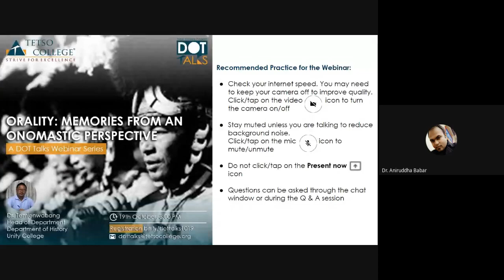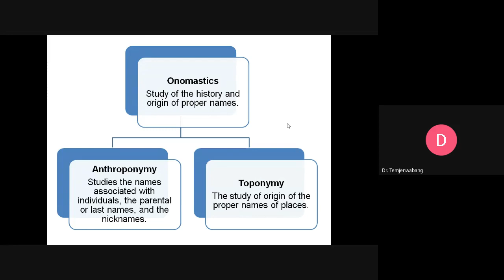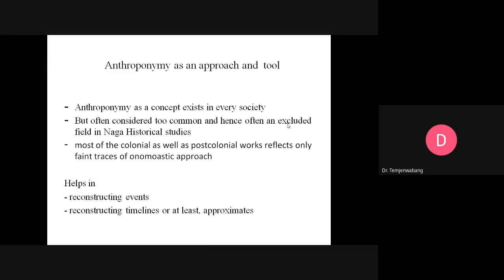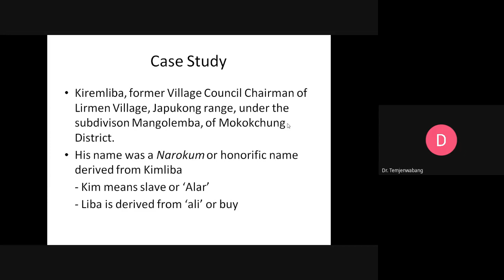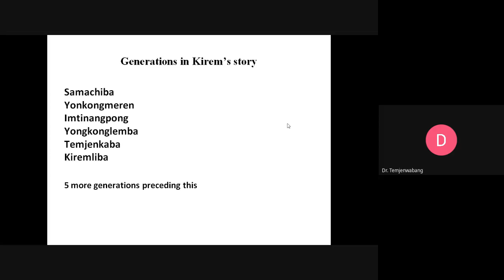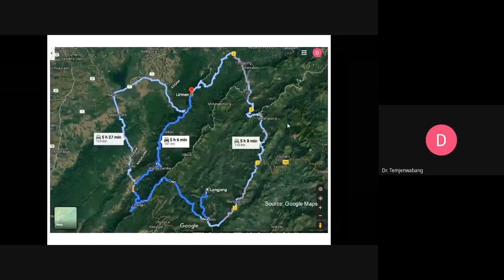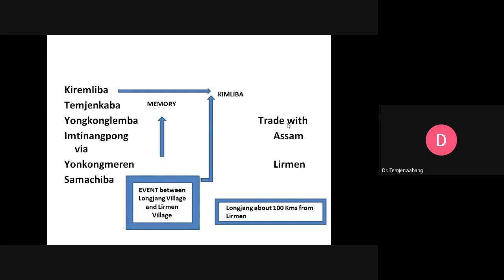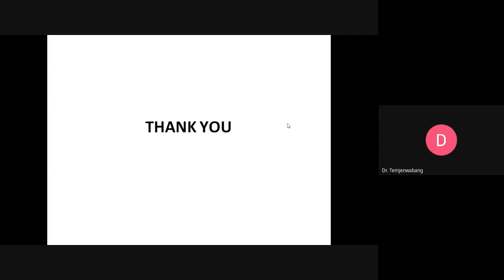Orality - Memories from an Onomastic perspective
The practices of naming have probably followed humans since the development of rudimentary language. Yet, they vary considerably from case to case and from one time to another as responses to questions: why, in particular, would humans bother to adopt names? What kinds of choices are available in each case? What kinds of roles do names play in social life? Why do traditions of naming vary from one context to another and from one epoch to another? For a society without an indigenous script, orality has been the primary medium for the preservation and transmission of knowledge, beliefs, practices and history of the Nagas from generation to generation. Anthroponymy, a sub-field of onomastics can be a potent tool to revitalize and amplify our understanding of a past. Past stories can demonstrate how anthroponymy helps in identifying memories associated with names that were specific and unique to particular communities or clans. In doing so, it also reconstructs events that have never been recorded in history books, those which survive as subaltern subjects in the contemporary world. More so, this anthroponomastic approach may open up many possibilities.

Speaker Profile
Dr. Temjenwabang is currently the Head of the Department of History, as well as the convener of the Research Committee at Unity College Dimapur. He has done extensive research in Colonial and Post-Colonial Naga Historiography as well as the perception on and representation of the Early Nagas.

Webinar held on 19th October 2020.